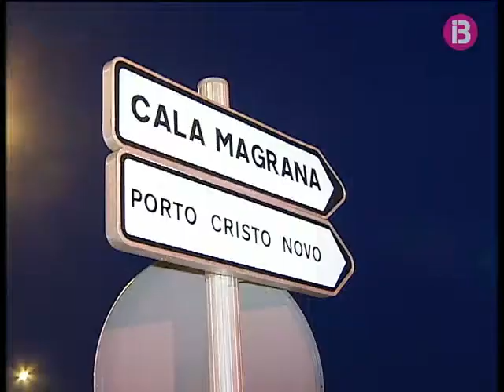Nova víctima mortal a les carreteres de les Illes